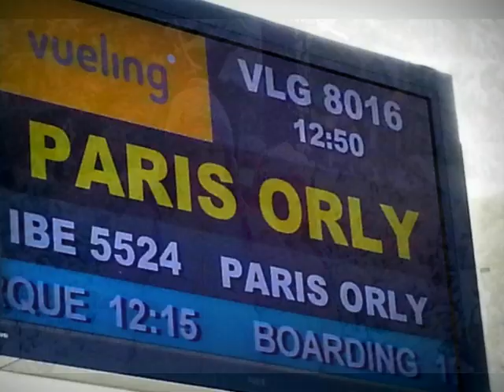Eurodisney'12 amb AMOR